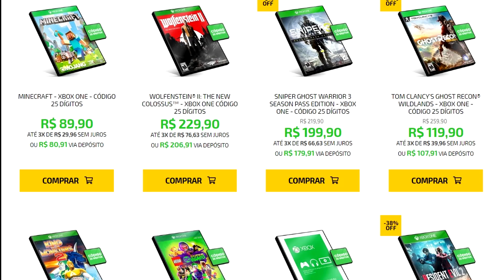The Witcher 3 - O DETALHE MAIS INCRÍVEL DE HEARTS OF STONE QUE VOCÊ NÃO VIU!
olhem só esses detalhes!

- Jogos de PS4, Nintendo Switch, Xbox One e PC é na loja SN GAMES

- Me siga no Instagram: @victorcolucci